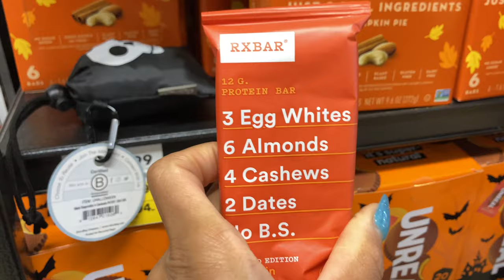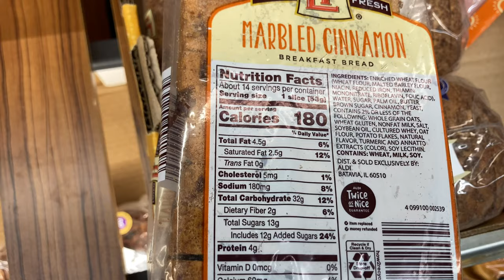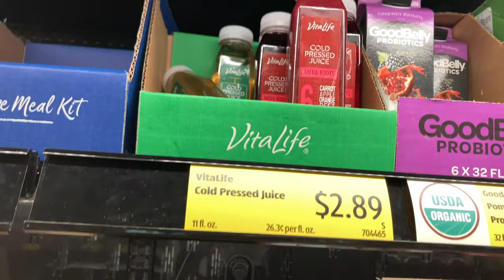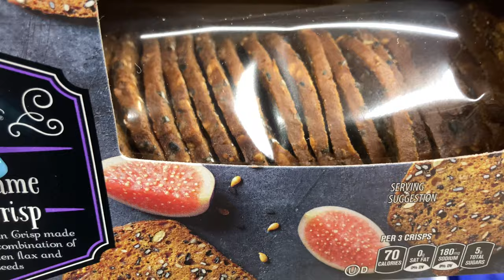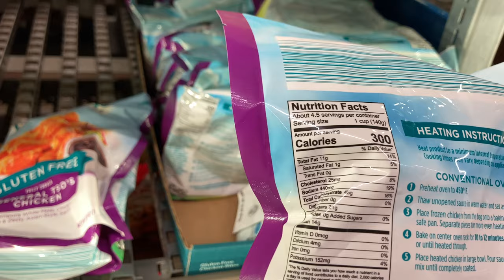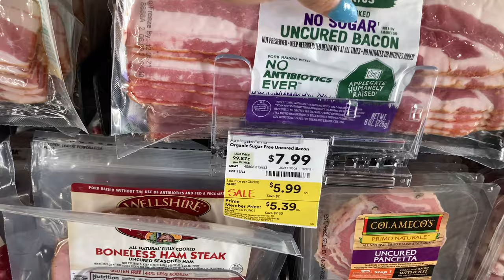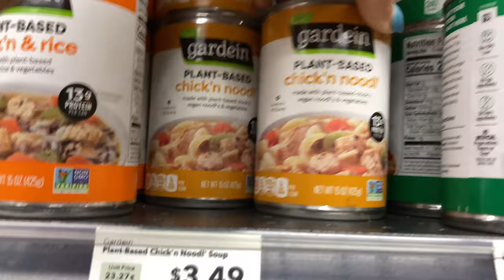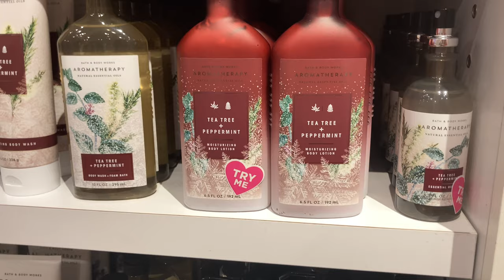Weekly Grocery Haul Shop With Me| Fall 2021 ALDI Items, Whole Foods, and Bath & Body Works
Weekly Grocery Haul| Fall 2021 ALDI Items, Whole Foods, and Bath & Body Works

Happy Vlogtober! In this October 2021 vlog, I’m doing my weekly grocery haul; this week I’m going to ALDI, Whole Foods, and Bath & Body Works for some aromatherapy products. In the ALDI Finds section, I’ll show you their gluten-free snacks and charcuterie items (prosciutto, pepperoni, gouda slices, goat cheese, and trays that you can purchase already prepared). They also have some seasonal fall pumpkin and cranberry bagels, in addition to their cinnamon swirl bread and brioche breads. Don’t forget their seasonal alcohol beverages like eggnog. If you don’t drink, they have non-alcoholic eggnog in the fridge section. At Whole Foods, I’m buying a fish called artic char, which is like salmon but slightly leaner. From Bath & Body Works, I’m grabbing some aromatherapy lotions because I need to use my coupons